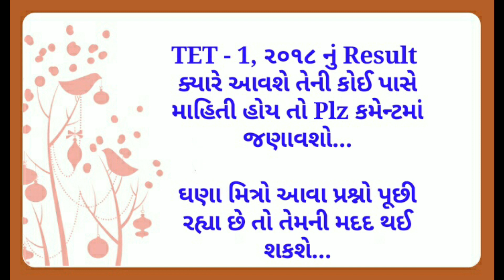TET - 1 exam result news | TET - 1 exam 2018 result news | anil badrakiya